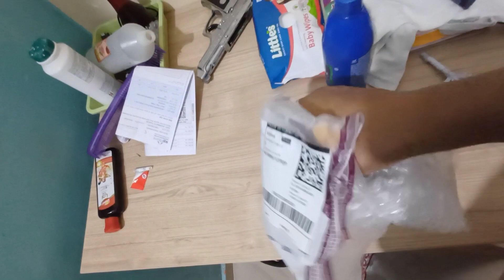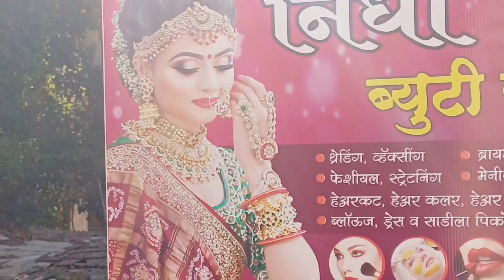3 mahine baad banwai apni threading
3 mahine baad banwai apni threading